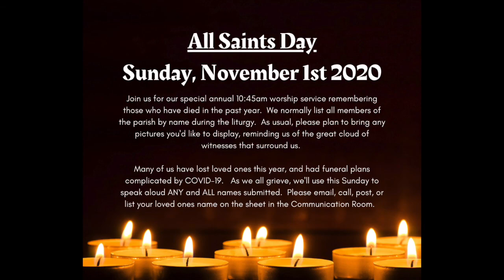Reformation Sunday 2020